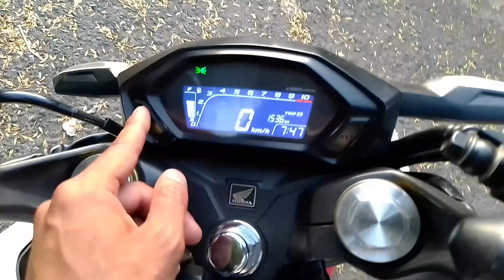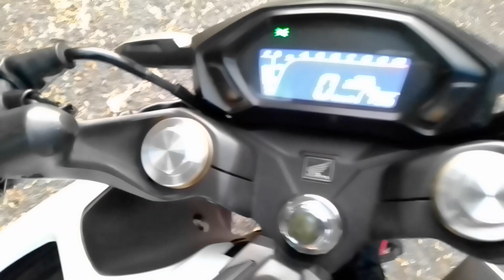Relación (Precio / Calidad) Motos Honda CB190r a los "20000 km"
Analisis de calidad de las motos honda a los 20000 km ¿Que tan buenos son los materiales de las motos honda ? Vale la pena invertir en marca